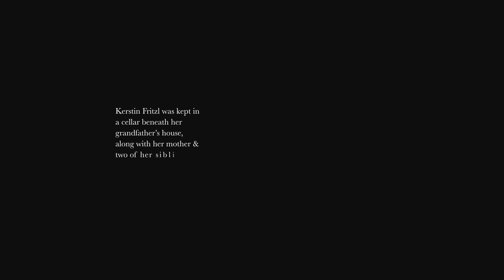Chosen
From 'GOTHIC'.

From Andrée Greenwell's album release of GOTHIC.

Words by Maryanne Lynch and Andrée Greenwell, music by Andrée Greenwell.

Inspired by the story of the Fritzl family case. Kerstin Fritzl was kept beneath the family home by her grandfather/father for the first 19 years of her life, together with her mother and two of her siblings.

Andrée Greenwell and Julia County - vocals, Ewan Foster and Stephanie Zarka - violins, Luke Spicer - viola, Geoffrey Gartner - cello. Recorded, mixed and mastered by David Trumpmanis.

Video-clip directed by Justine Kerrigan, James Manché and Andrée Greenwell, cinematography - Justine Kerrigan, editing - James Manché, motion graphics title by Michaela French.